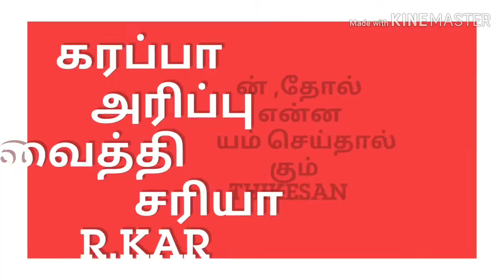கரப்பான் / தோல் அழற்சி / எக்சீமா என்ன வைத்தியம் செய்யலாம்? Skin கரப்பான் Eczeme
கரப்பான்/தோல் அழற்சி/எக்சீமா என்ன வைத்தியம் செய்யலாம்?
பெண்களுக்கான உடல்நல தகவல்கள்.

இன்னும் பல.